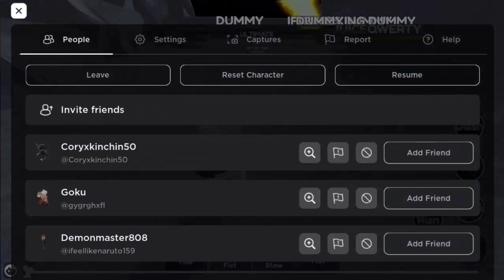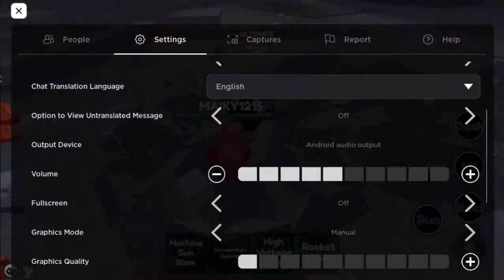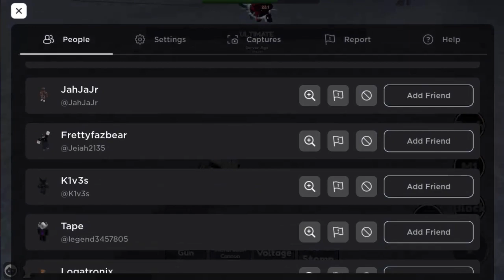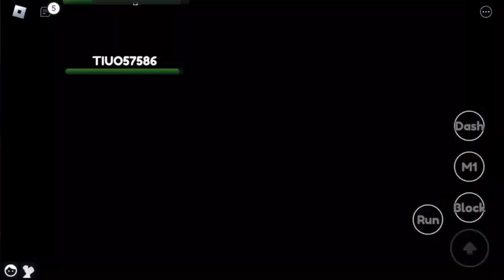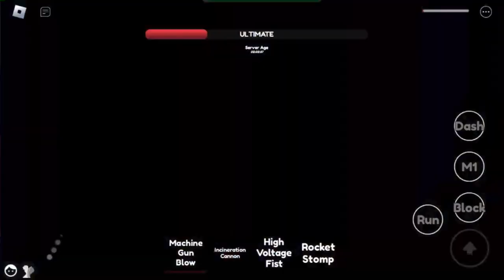OPM The Strongest Hero